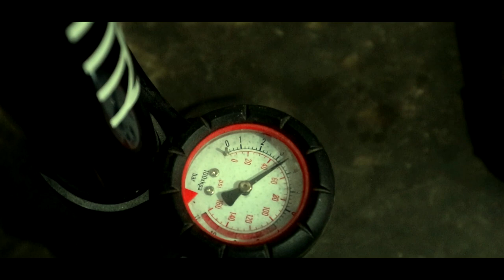Vidio Cinematic - Merawat MTB untuk Pemula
Yang sering saya lakukan sebelum blusukan ya, bikin sepeda enak dulu biar di trek Apapun sepeda tetap maximal dan awet 😬 ni, habis nonton si Gee Milner jadi maklum aja Grading dan Shoot ala-ala Doi...

jangan lupa Agak di LIKE dan SHARE ya!!!
kalau ada yang ditanyakan bisa follow IG sy biar lebih cepat responya.
IG. teguhgunawansyahputra
FB. teguh gunawan syahputra